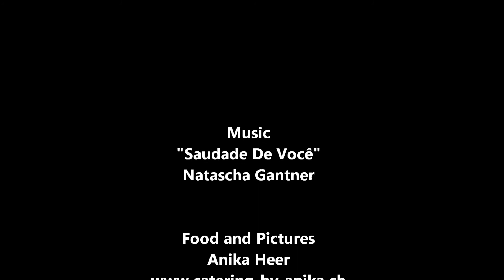Torten by Anika Heer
Music
"Saudade De Você"
Natascha Gantner

Food and Pictures
Anika Heer

2014